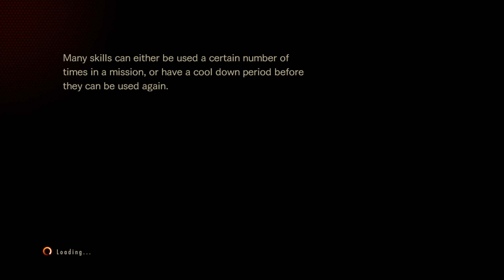RESIDENT EVIL REVELATIONS 2 Level-Restricted Challenge No. 672